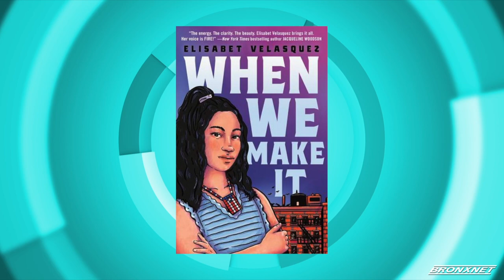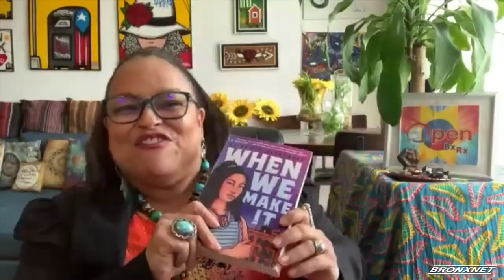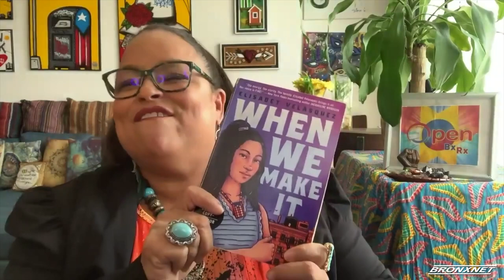OPEN BxRx | When We Make It by Elisabet Velasquez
Poet and Author Elisabet Velasquez about her new book "When We Make It".